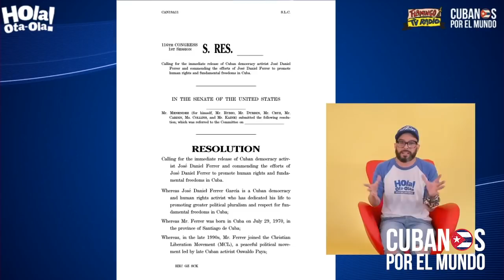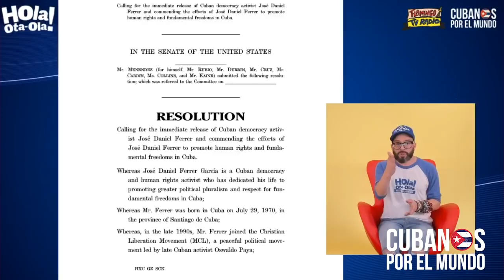Senadores de EEUU exigen libertad de José Daniel Ferrer y respeto a los Derechos Humanos en Cuba